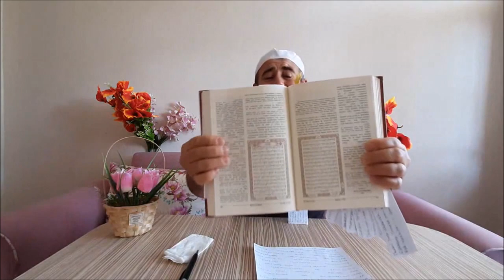Rifat Özbek Ameller Ancak İhlasla Olur 9